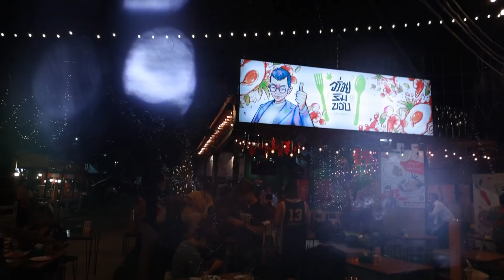ชุดโกโกวา - Tongtang Family TV (แสดงสดครั้งแรก)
ชุดโกโกวา - Tongtang Family TV แสดงสดครั้งแรก ที่ร้าน อร่อยริมขอม By. เบลล์ ขอบสนาม